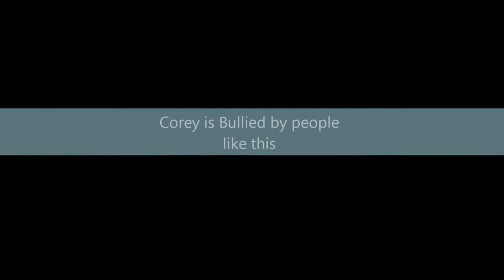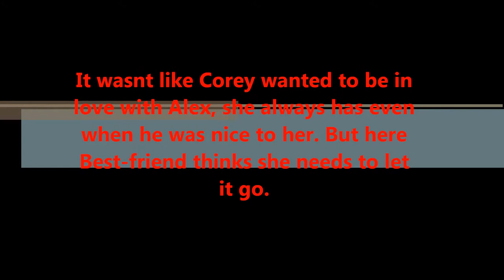In-Love with a Jerk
For my story on Wattpad.com.